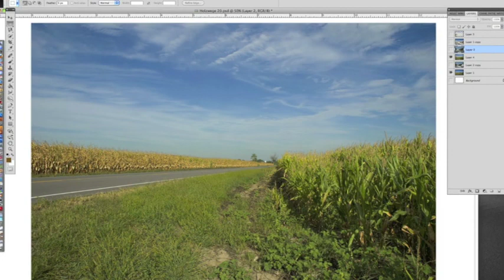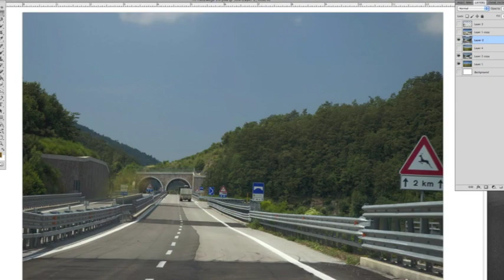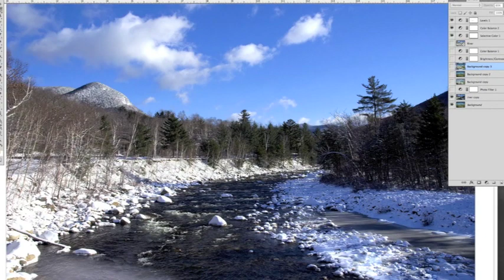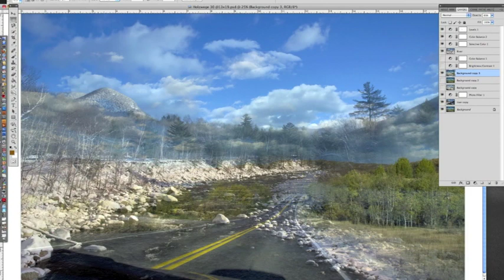Crary Art Gallery - Deborah Orloff: HOLZWEGE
Holzwege: Surreal Pathways
photo works by DEBORAH ORLOFF
Gallery Talk and preview reception open to the public: Saturday, January 7, 6-9pm

Deborah Orloff's intriguingly surreal Holzwege series of photographs will fill the Crary Art Gallery in January. Ms. Orloff hails from Toledo, OH, where she teaches New Media at the University of Toledo. These works are deftly layered landscape images, arresting in their beauty, and cognitively topsy-turvy. Despite the visual confusion, we are drawn into them by a "holzwege" (a "holzwege" in German is a forest path leading to nowhere), inviting us - or stopping us abruptly - in these impossible and complex landscapes.